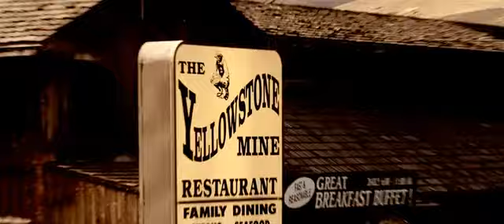Natural Wonders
Natural